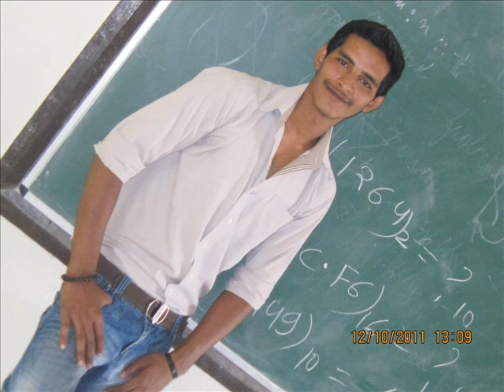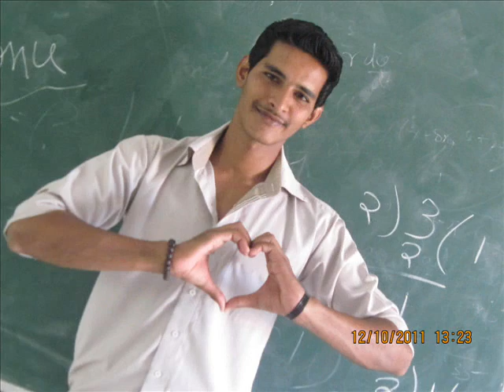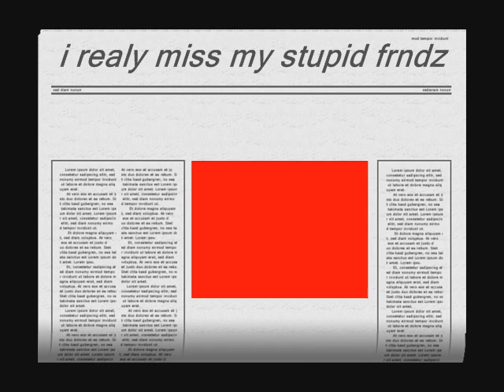devils community govt. madhav science college ujjain .wmv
v r d heros sunlo jara amiro, hum devils hein rab ke hum frnd he sabke devils never cry. kab milenge na jane ab hum firse sabhi. its memorable moment for forever v never know where v'll go bt thru dis video. i hope v'll link for forever. guys vill missing u all yr really.